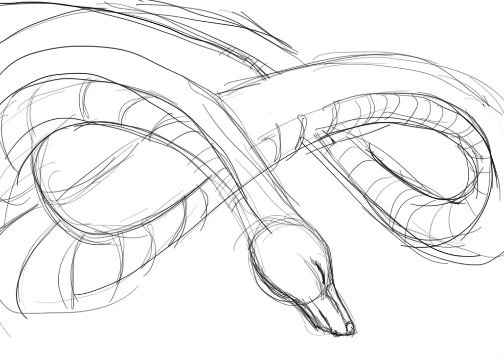Ghibli Digital Painting - Spirited Away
Used procreate for this artwork i made couple of months Back. - Studio Ghibli’s Chihiro and Haku